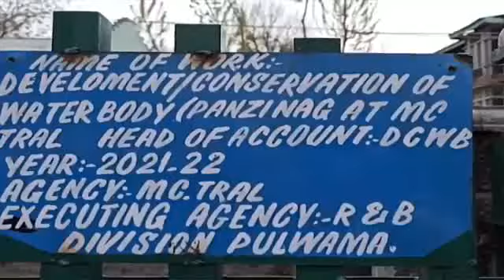first Census of Water Bodies released by the Ministry,‘Over 23% Water Bodies In J&K Have ‘Dried Up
first Census of Water Bodies released by the Ministry,
‘Over 23% Water Bodies In J&K Have ‘Dried Up